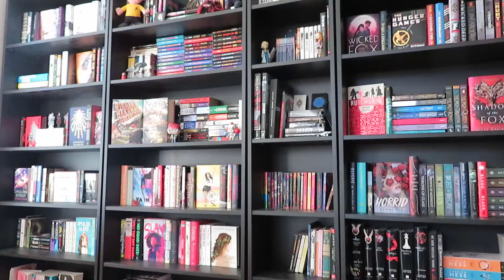Rapid Fire Book Tag [CC]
Just a quick and fun video for our Monday!

Thank you, @TheBookishMom for the tag... way back in October 😅

Rapid Fire Book Tag Questions!!

- E-Book or Physical Book?
- Paperback or Hardback?
- Online or In-Store Book Shopping?
- Trilogies or Series?
- Heroes or Villains?
- A book you want everyone to read?
- Recommend an underrated book?
- The last book you finished?
- The Last Book You Bought?
- Weirdest Thing You've Used as a Bookmark?
- Used Books: Yes or No?
- Top Three Favourite Genres?
- Borrow or Buy?
- Characters or Plot?
- Long or Short Books?
- Long or Short Chapters?
- Name The First Three Books You Think Of...
- Books That Makes You Laugh or Cry?
- Our World or Fictional Worlds?
- Audiobooks: Yes or No?
- Do You Ever Judge a Book by its Cover?
- Book to Movie or Book to TV Adaptations?
- A Movie or TV-Show You Preferred to its Book?
- Series or Standalones?

Books Mentioned:
- Cemetery Boys
- Song of the Sparrow
- Rogue Planet
- House of Leaves
- Song of Blood & Stone
- Ouran High School Host Club
- The Delta Anomaly
- Strange Love